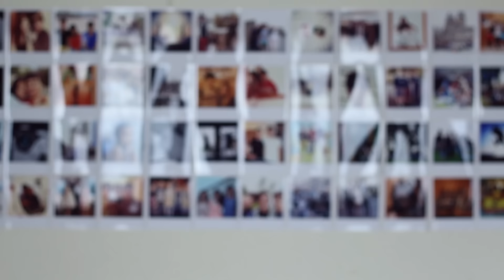I've got a problem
I've got a problem, but I've got a solution too.

I think that today's video is all about insecurities. Those are mine, and yours?